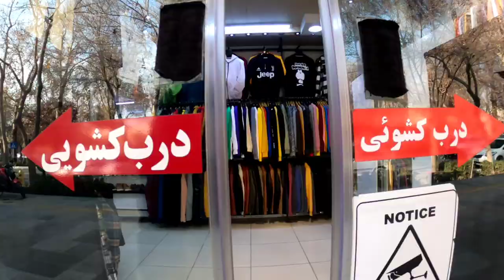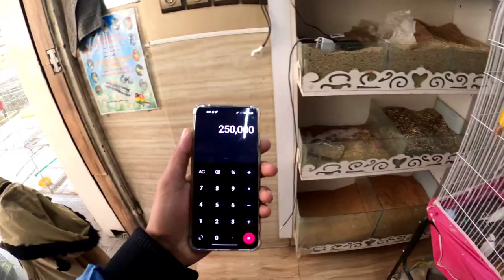Is IRAN really that cheap or not? Isfahan City of Iran Travel Vlog | A Unique Experience || EP 51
Episode 51
Is IRAN really that cheap or not? Isfahan City of Iran Travel Vlog | A Unique Experience || EP.51 | travel to iran from pakistan

👋Hi Friends
in this channel i created a travel video and fun vlogs for you. So i hope you like this videos.

Tags Ignore :
iran
travel
pakistan
irani girls
pakistan to iran by road iran
travel vlogs
iranian girls
pakistan to iran
iran travel
pakistan to iran by road travel vlogs
iran vs pakistan
iranian food
pakistan to iran travel vlogs
solo travel
iranian girl tik tok
iran travel vlog
iran visa from pakistan
pakistan to turkey
iran by road from pakistan
by road pakistan to iran
irani wedding
iran school girls
iran woman
iran vlogs
iran walking tour
iran 2023
isfahan
travel insurance
tehran walking
walking tour
 ایران
اصفھان
تھران
iran food
travel vlog
tehran 2023
travel tips
سفر به إيران
being a traveler
nomad shubham
foreigners in india
pakistan vlog
russia vlog
iran vlog
pakistan travel